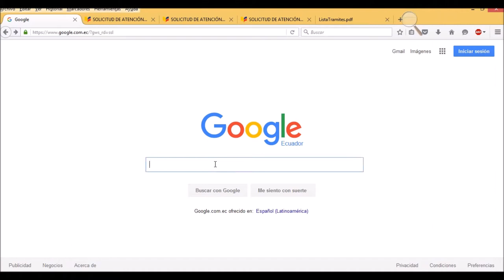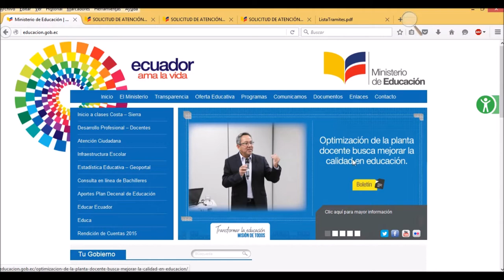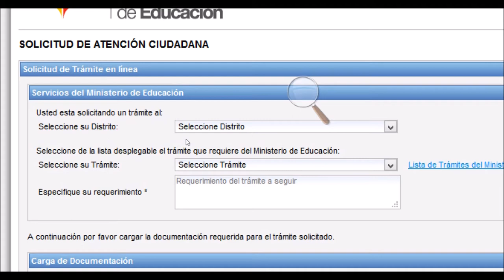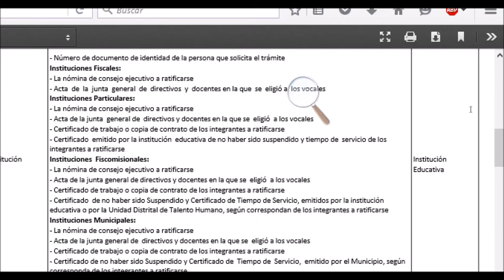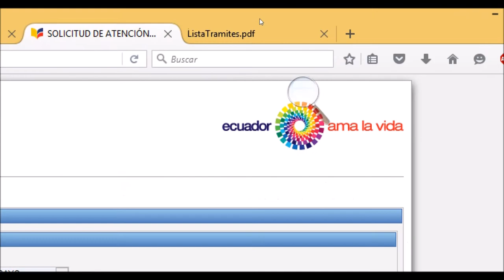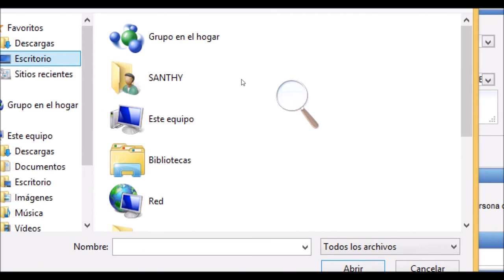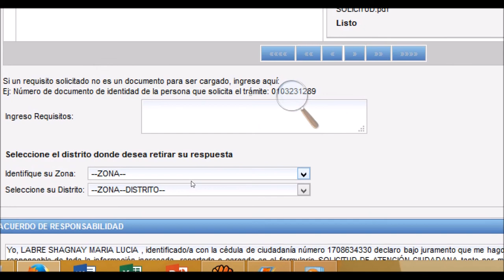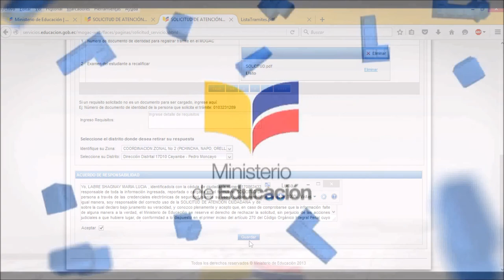LEOPOLDO N. CHÁVEZ - TRAMITES EN LINEA - MINEDUC.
LA ESCUELA LEOPOLDO N. CHÁVEZ PONE A SU CONSIDERACIÓN EL INSTRUCTIVO DE GESTION DE TRÁMITES EN LINEA DEL MINISTERIO DE EDUCACIÓN.

Tlgo. SANTIAGO TORRES
PROFESOR DE PROYECTOS CIENTÍFICOS E INFORMÁTICA